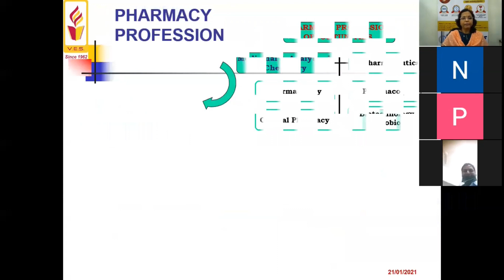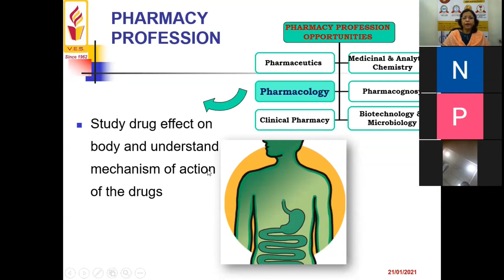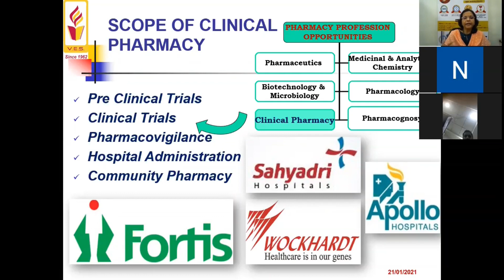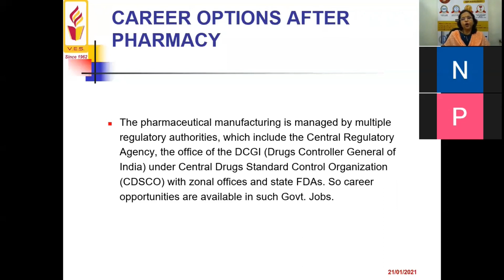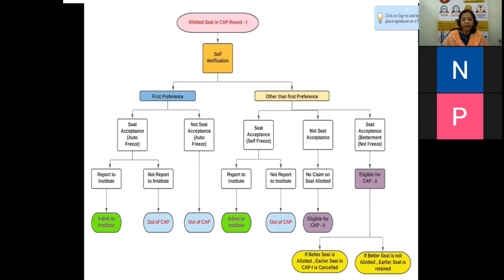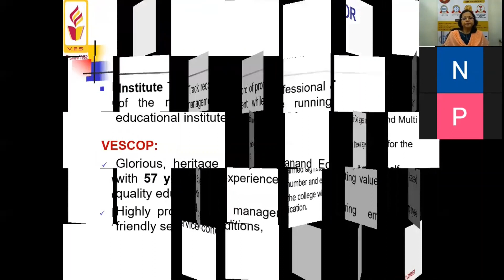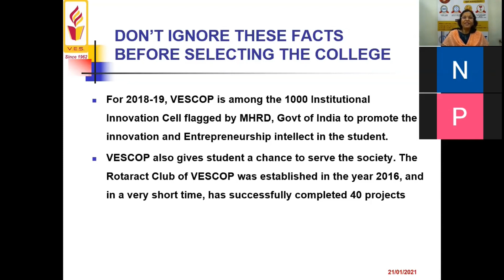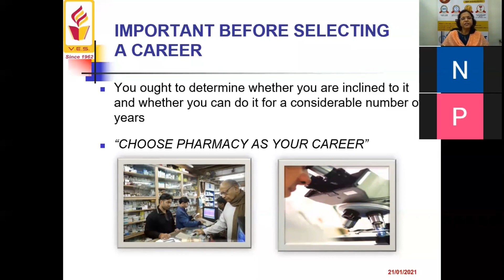Career in pharmacy after HSC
Presentation By Prof Supriya Shidhaye
Principal,  VES college of pharmacy
Chairperson,  Ad hoc Board of Studies, Pharmacy, University of Mumbai "